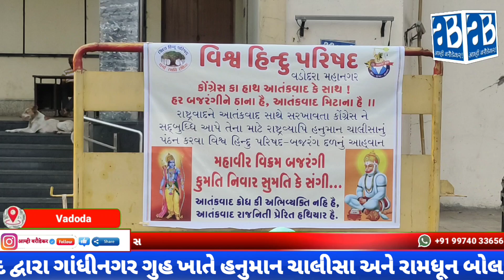વિશ્વ હિન્દુ પરિષદ - વડોદરા મહાનગર દ્વારા ગાંધીનગર ગુહ ખાતે કોંગ્રેસ પાર્ટીનો વિરોધ કરવામાં આવ્યો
કોંગ્રેસ દ્વારા કર્ણાટકના ચૂંટણી ઢંઢેરામાં બજરંગદળ ઉપર પ્રતિબંધ લગાવવામાં આવતા હોવાથી કોંગ્રેસ પાર્ટીનો વિરોધ કરવા માટે વડોદરા મહાનગર વિશ્વ હિન્દુ પરિષદ દ્વારા ગાંધીનગર ગુહ ખાતે હનુમાન ચાલીસા અને રામધૂન બોલાવી હતી

કોંગ્રેસ દ્વારા કર્ણાટક ના ચૂંટણી ઢંઢેરામાં બજરંગદળ ઉપર પ્રતિબંધ લગાવતા વડોદરા મહાનગર વિશ્વ હિન્દુ પરિષદ દ્વારા ગાંધી નગર ગુહ ખાતે મોટી સંખ્યામાં વિશ્વ હિન્દુ પરિષદના પ્રમુખ અને કાર્યકર્તાઓ ઉપસ્થિત રહ્યા હતા અને ગાંધી બાપુના પ્રતિમા પાસે હનુમાન ચાલીસા પાઠ અને જય જય શ્રી રામના નારા લગાવ્યા હતા અને કોંગ્રેસ ને સદ બુદ્ધિ આપે તેવી પ્રાર્થના કરવામાં આવી હતી